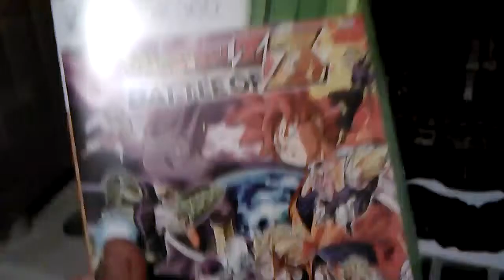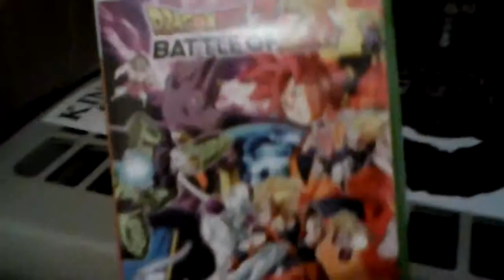IKE in SSB4, Dragon Ball Z Battle of Z, & Toonami DBZ Kai (25th) Sunday - May 2014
OMG Ike is Back & I Bought Dragon Ball Z Battle of Z & Also Dragon Ball Z Kai is Coming to Toonami To Most likely to Replace Bleach.